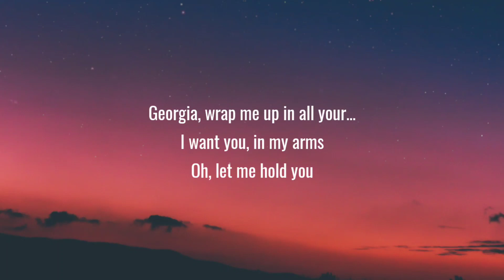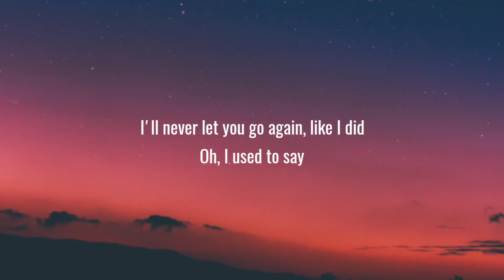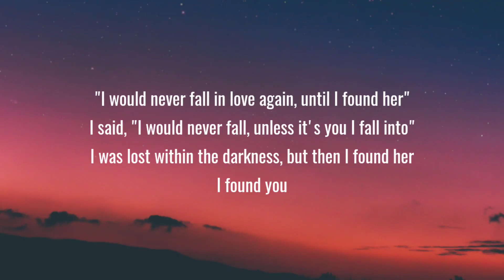Stephen Sanchez - Until I Found You (Lyrics)